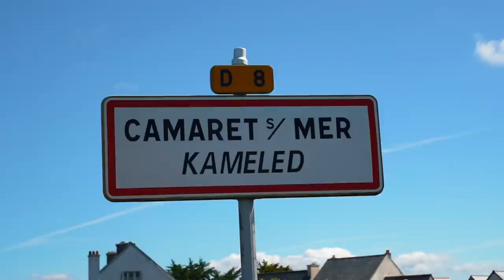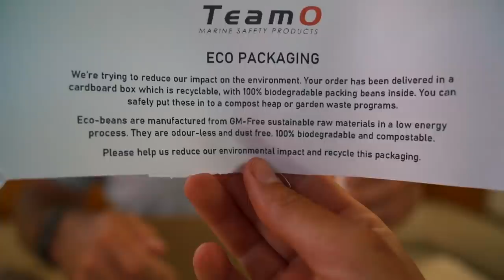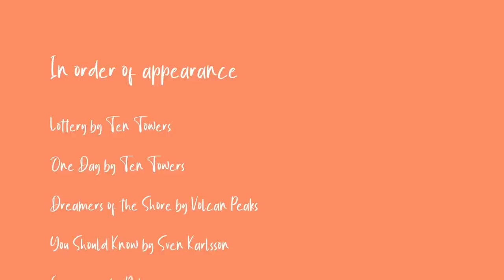Every Sailor Stops Here- And We Don't Want to Leave! | Sailing Ruby Rose Ep 140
This is the one place that every sailor in this cruising ground stops at- but most only stay for a night or two. We, however, stay for over a week and we don't want to leave! This is one of the most captivating destinations we've been to in France- watch the episode to find out why!

Timestamps:
00:00 Intro
03:40 Welcome to Camaret-sur-Mer
08:48 The reason we don't want to leave
11:25 A history lesson
15:55 We have new lifejackets!

MUSIC